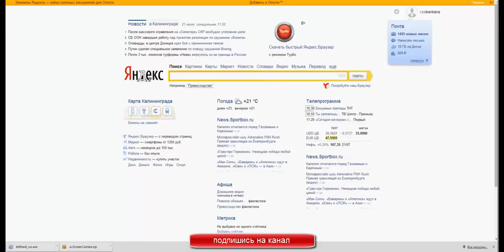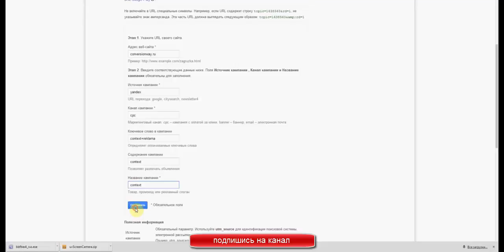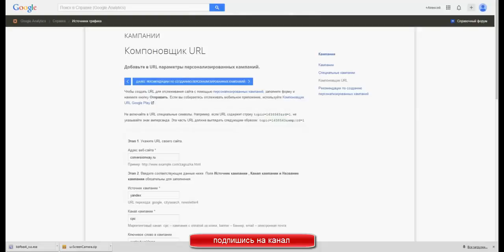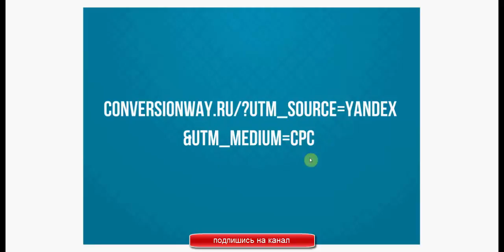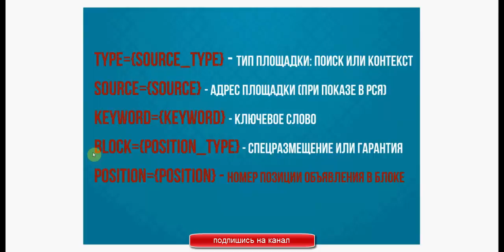Создание ссылок с UTM метками Параметры UTM меток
Создание ссылок с UTM метками  Параметры UTM меток Как создать UTM метки